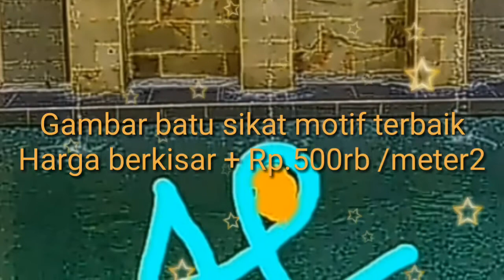Gambar motif batu sikat terbaik dengan harga fantastik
Video gambar motif batu sikat dengan terbaik dan harga fantastik.
Selain motifnya yang cantik, pengerjaan batu sikat tersebut juga membutuhkan waktu yang lama karena tingkat kesulitannya yang tinggi.
semoga bisa bermanfaat bagi anda..